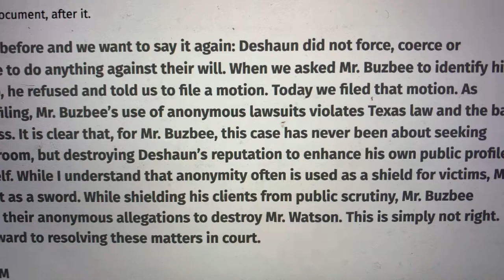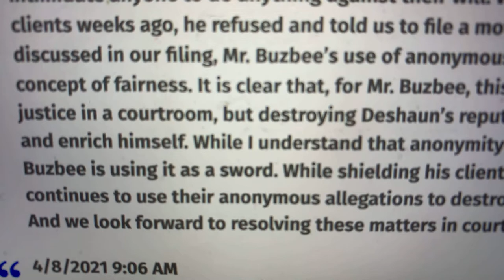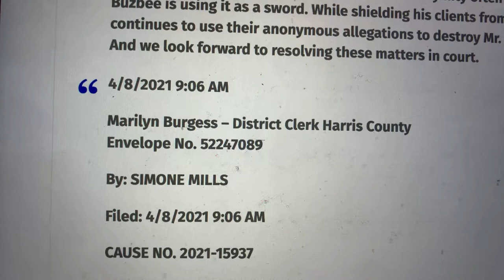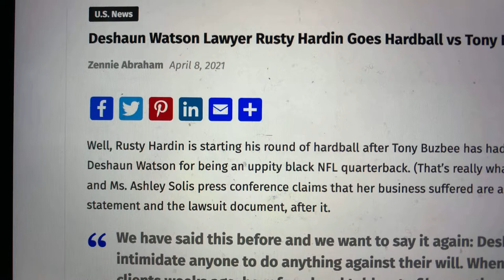Deshaun Watson Lawyer Rusty Hardin Gets Morning Hearing Court Win, Tony Buzbee Must Name Jane Doe 1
In the matter of Houston Texans Quarterback Deshaun Watson and the 23 lawsuits filed by Houston Super Lawyer Tony Buzbee, Rusty Hardin, the other Houston Super Lawyer, fought back with a filing, the intent of which was described in this statement:

We have said this before and we want to say it again: Deshaun did not force, coerce or intimidate anyone to do anything against their will. When we asked Mr. Buzbee to identify his clients weeks ago, he refused and told us to file a motion. Today we filed that motion. As discussed in our filing, Mr. Buzbee’s use of anonymous lawsuits violates Texas law and the basic concept of fairness. It is clear that, for Mr. Buzbee, this case has never been about seeking justice in a courtroom, but destroying Deshaun’s reputation to enhance his own public profile and enrich himself. While I understand that anonymity often is used as a shield for victims, Mr. Buzbee is using it as a sword. While shielding his clients from public scrutiny, Mr. Buzbee continues to use their anonymous allegations to destroy Mr. Watson. This is simply not right. And we look forward to resolving these matters in court.

So far, Hardin has scored a win, and is in court now, for round two.

The afternoon hearing will focus on a set of Jane Doe lawsuits filed by Tony Buzbee.